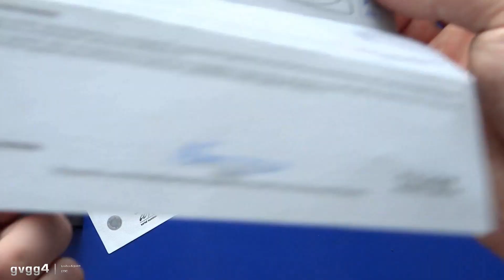Нож который постоянно растет в цене! Shirogorov "NeOn Lite"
По ссылке более подробно про этот нож, цена, где пощупать, характеристики и т.д.